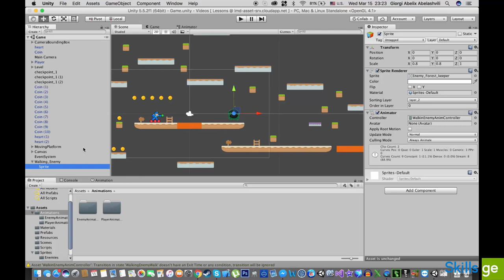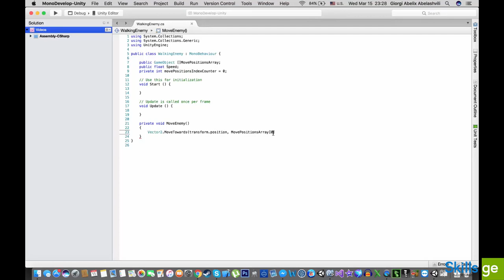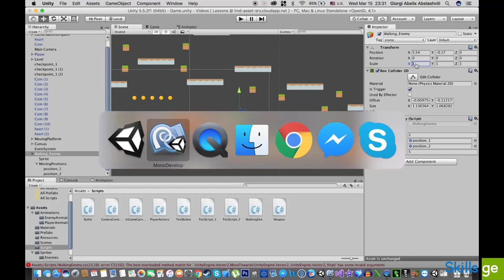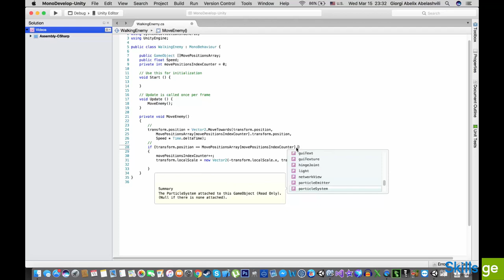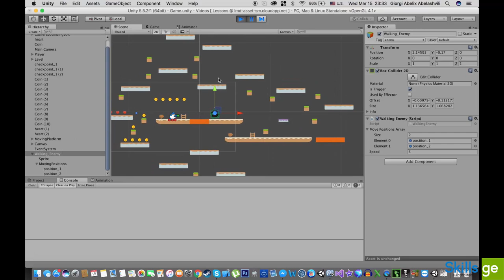33. მოსიარულე მტერი ჩვენს თამაშში